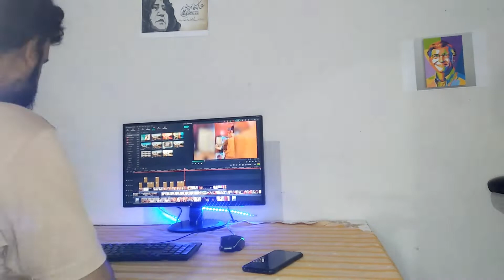Monthly VLoG Challenge | VLoG #5 | Danish Niaz Babbar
I Started Daily Life VloGinG For A Month,

This Is #05 VLoG